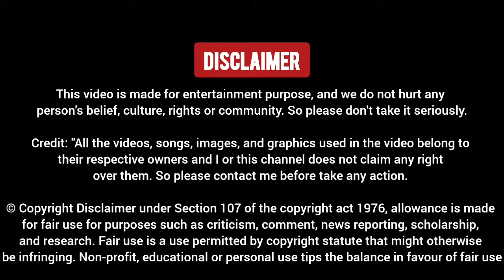Arnab Goswami Destroyed Congress Spokesperson 😊 Debate Video | Thug Life | Aman Debate Show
Dosto Aaj Ki Is Video Me Hum Dekhne Wale Arnab Goswami Vs Congress Spokesperson, Ummed Hai Aapko Ye Video Pasand Aayegi.

Original Video Credit - Republic Bharat Official YouTube Channel